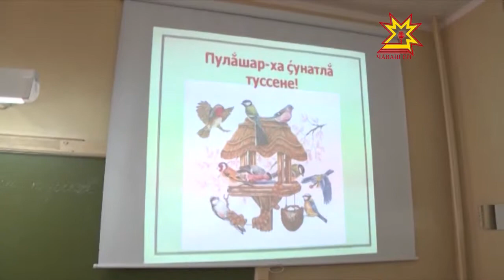Чĕр чунсен шанчăклă тусĕсем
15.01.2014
Çанталăк ăшă-и, сивĕ-и -- вăрманти чĕр чунсене апат тупма çăмăл мар. Çут çанталăка юратакансем вĕсене çак кăткăс лару-тăруран тухма пулăшаççĕ. Пĕрисем вăрманта апат хăвараççĕ. Теприсем вара  сырăшсем çакаççĕ. Тĕплĕнрех Регина Кубайкинăн сюжетĕнче.